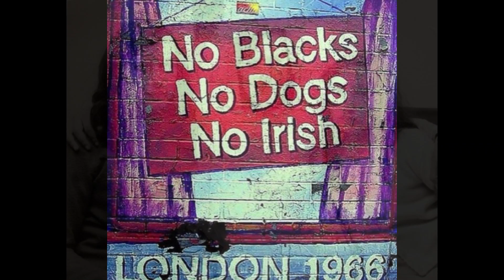A Collection of Pictures Old & Not so Old